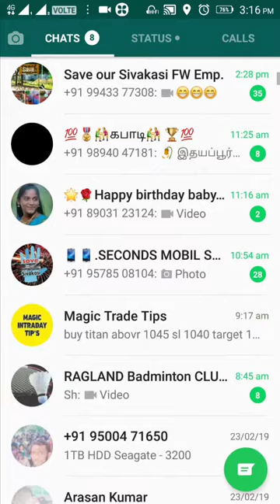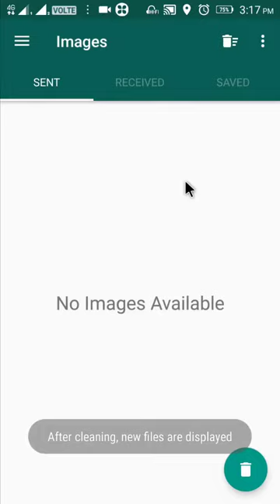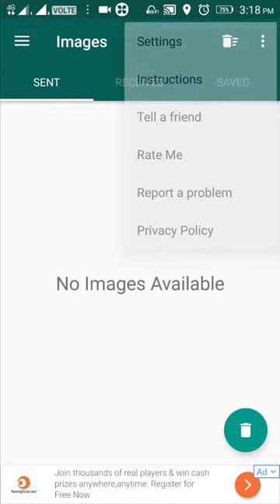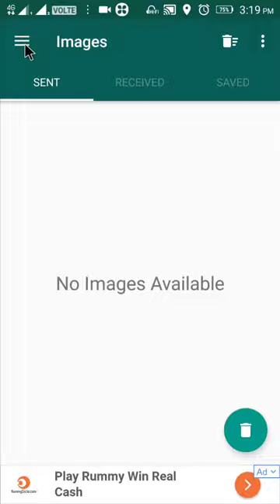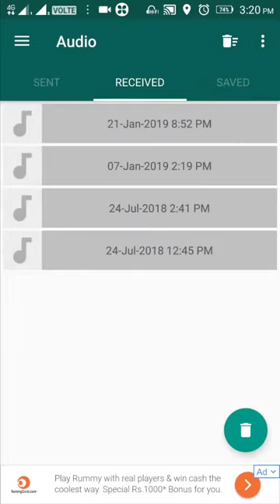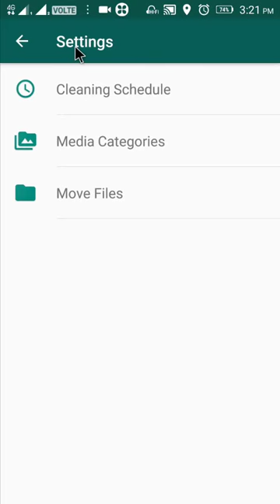delete Whatsapp messages automatically like Photos, Videos, doc etc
in this video we have discuss about how we can delete whatsapp messages automatically
which is used to save your memory space. also we can delete unwanted files automatically
it will save our time also